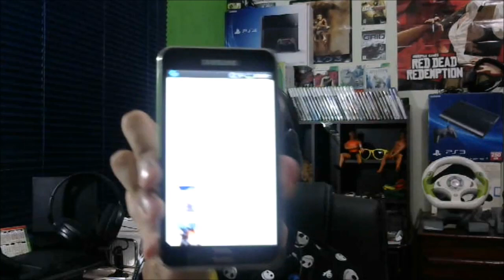Bora JOGAR COMIGO?! Chegamos a 1.000 Vídeos postados! (Novo Fundo)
✔ Incentive o canal, deixe seu "GOSTEI" & "COMENTEM"add as FAVORITOS  =]